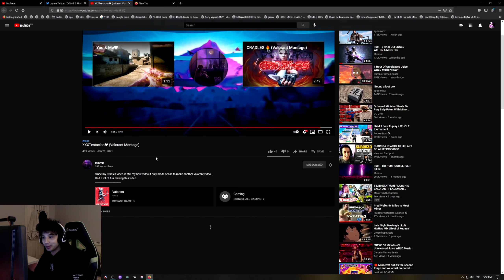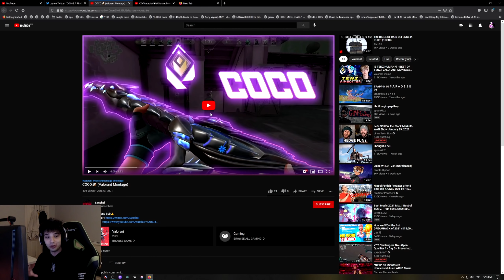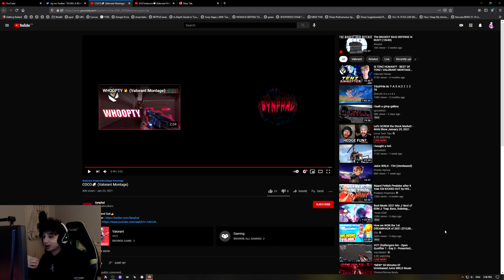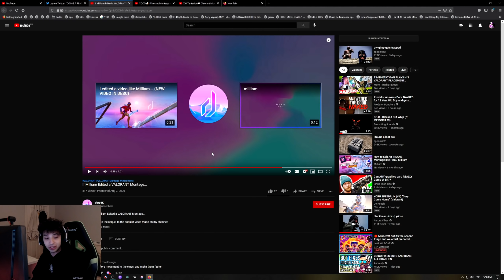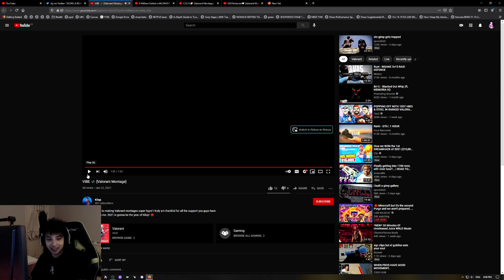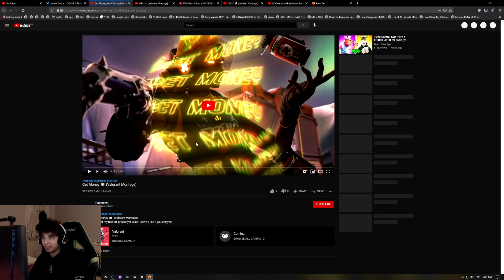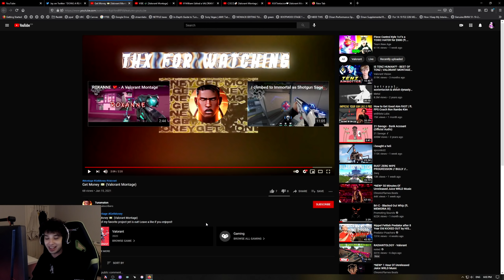Reacting to YOUR Montages (INSANE)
I had a really fun time making this video, big thanks to everyone who submitted! If you wanna see a part 2, be sure to drop a like 💗